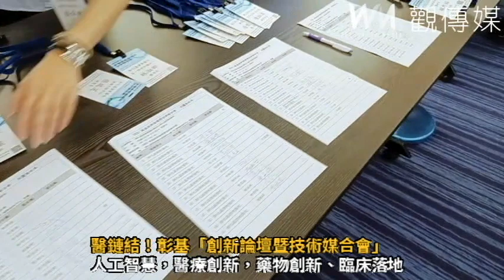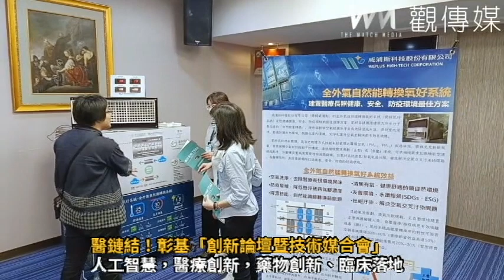醫鏈結！彰基「創新論壇暨技術媒合會」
（觀傳媒彰化新聞）【記者陳雅芳／彰化報導】彰基醫學中心今（25）日於蘭醫師大樓國際培訓中心舉行「創新論壇暨技術媒合會」，由彰基創新育成研發中心與中興大學攜手合作，共同舉辦此次盛會。上午場為「智慧醫材創新論壇」，邀請來自產業界、學術界的專家學者，共同分享智慧醫材的臨床應用及技術發展；下午場有彰基的創新技術分享及10家創新廠商參展，呈現醫療儀器各項先進產品。